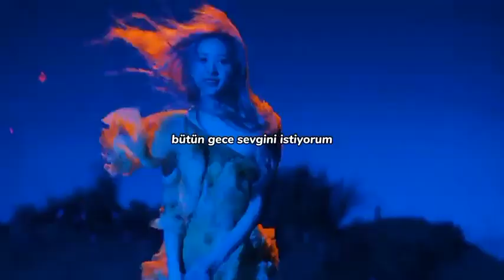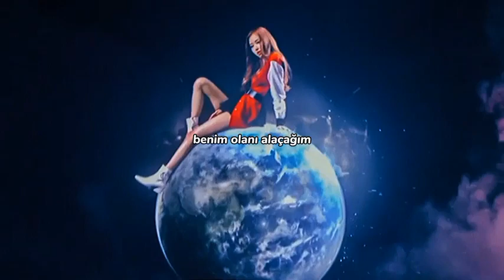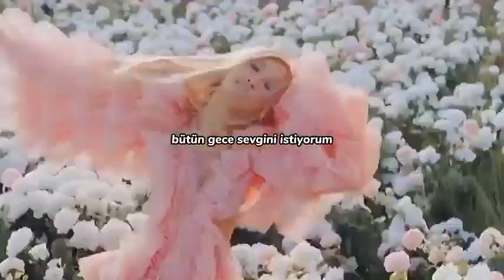'🌙' elley duhe middle of the night türkçe çeviri rosé